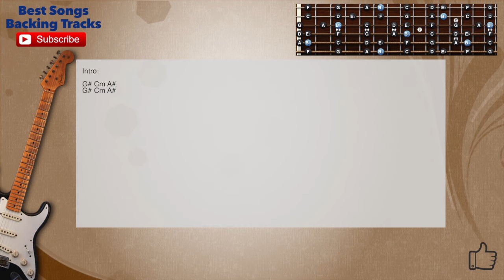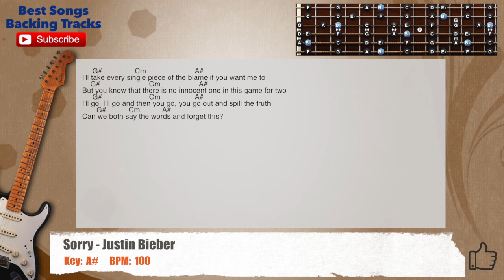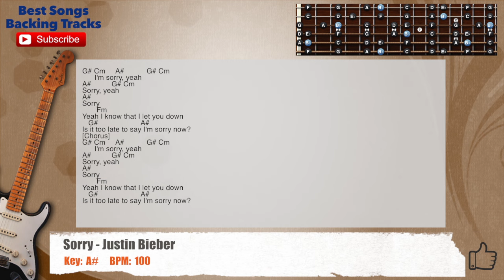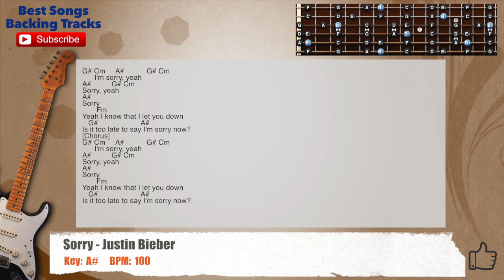🎸 Sorry - Justin Bieber Guitar Backing Track with scale, chords and lyrics